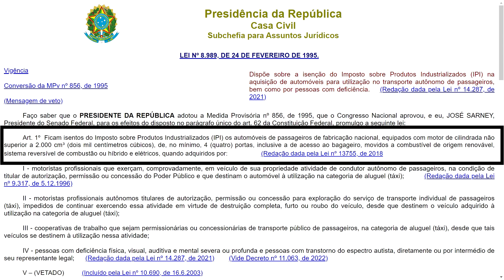Porque utilitário não tem isenção para PCD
As pick ups evoluíram bastante ao longo do tempo e hoje entregam tanto conforto, segurança e tecnologia quanto qualquer outro modelo. E tem tanta versatilidade e praticidade que nenhum outro entrega, itens importantes para quem carrega grandes volumes. Por isso passou da hora de alterarem a legislação e inlcuirem os utilitários como passíveis de ter isenção por PCD.

Livro "Dicas para Viver Bem Sobre Rodas":